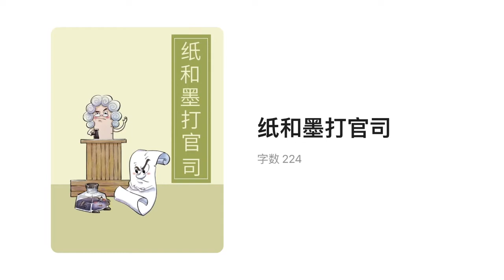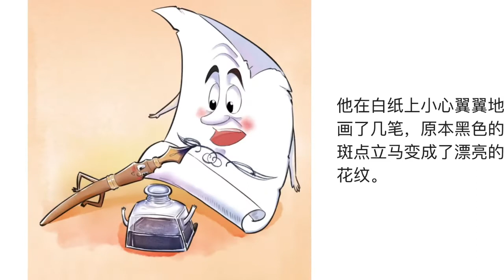读绘本 纸和墨打官司